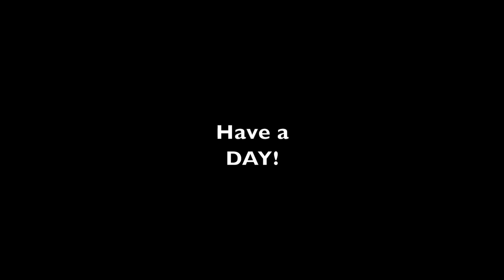#730 NEW WOODSHED BUILD, WORKING IN THE MUD!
This evening we did some more work on the Woodshed! Heavy Rains Soaked our area but looks like clear skies for the weekend! We put the last two beams up this evening and some cross bracing.

Ariat Links!

Attachments:
Brush Hogs
Tiller
Box Blade
Land Plane
Disc